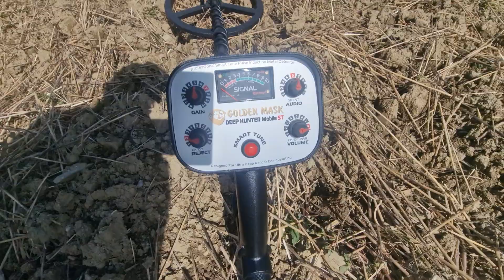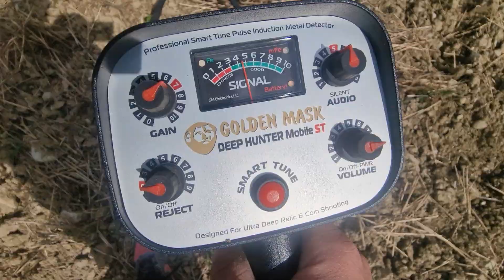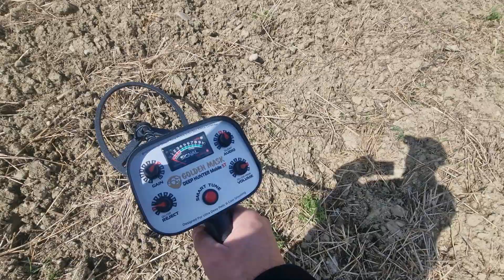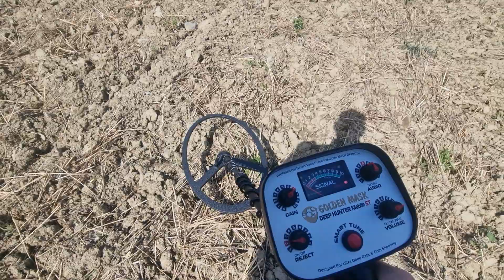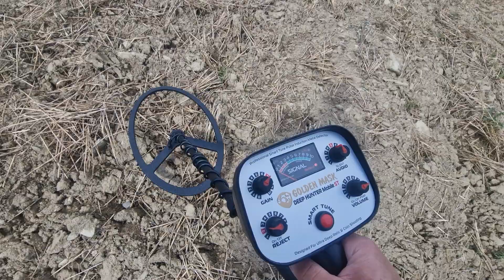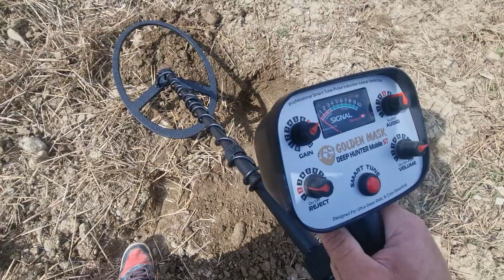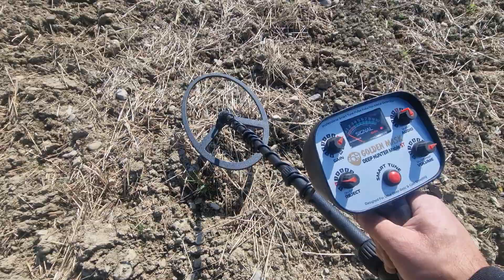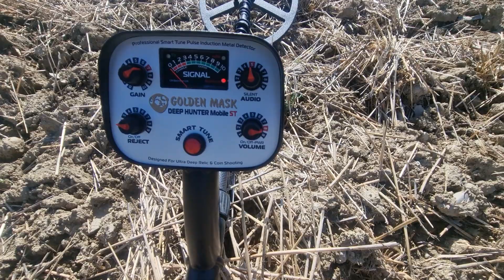GOLDEN MASK DEEP HUNTER MOBILE ST ricerca vera metal detector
ricerca vera con il potentissimo golden mask deep hunter mobile st. Metaldetector pulse induction.